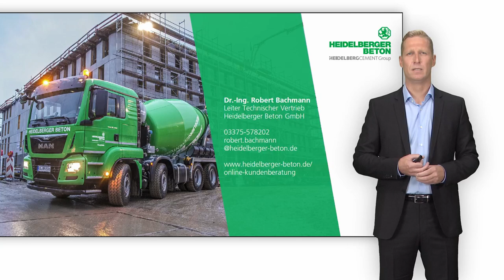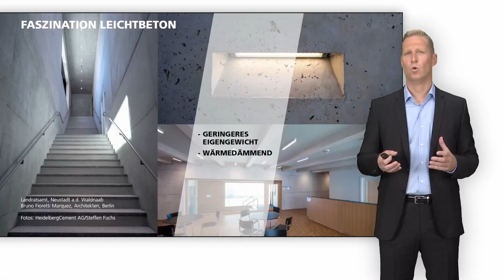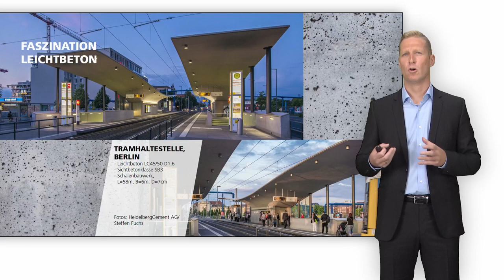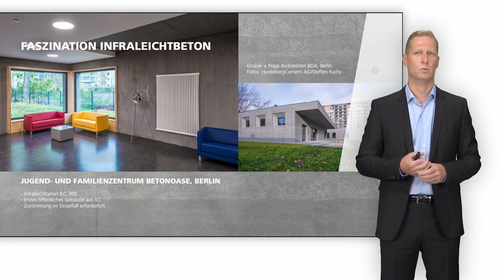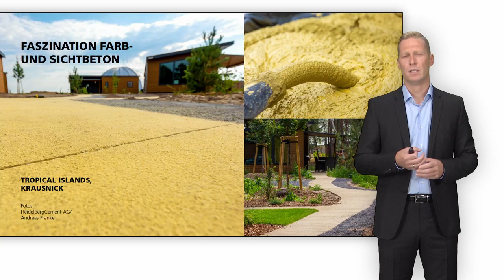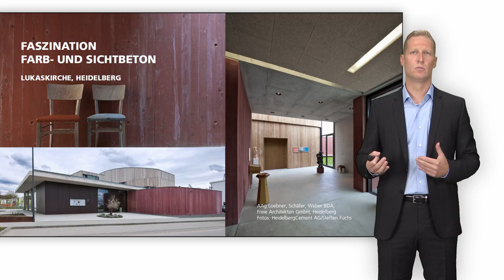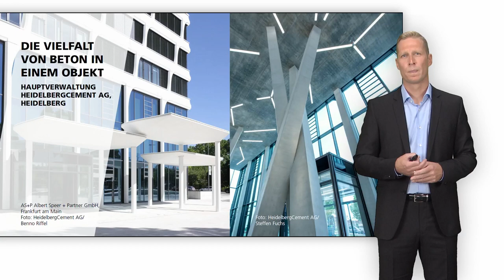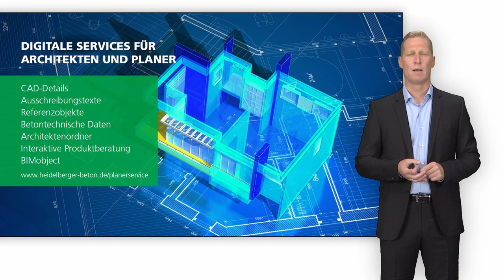Beton als Problemlöser und Inspiration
Beton ist Problemlöser und Inspiration zugleich. Dr. Robert Bachmann von Heidelberg Materials erläutert anhand von verschiedenen Referenzobjekten, dass Beton Problemlöser für viele komplexe Aufgabenstellungen und gleichzeitig Inspiration für außergewöhnliche, filigrane und nachhaltige Produkte sein kann. Die Heidelberg Materials AG sieht sich daher auch nicht nur als Betonlieferant für die Ausführung und Realisierung vor Ort sondern auch als Partner von Planern und Architekten mit zahlreichen digitalen Services im Angebot. Dieser Vortrag wurde im Original für die zweite virtuelle Heinze ArchitekTOUR 2020 aufgenommen.